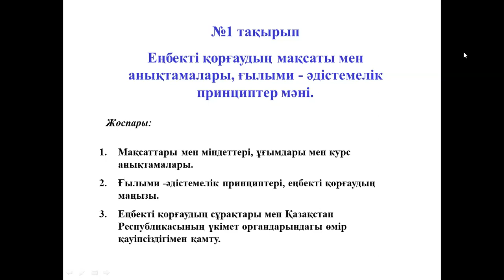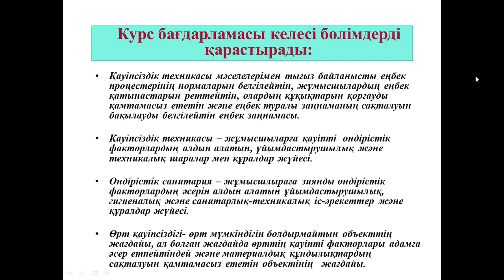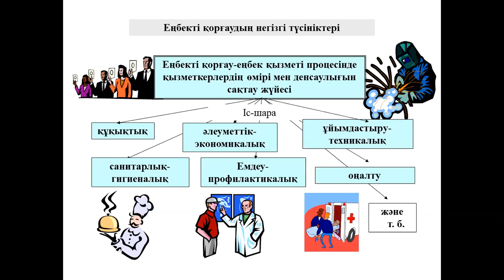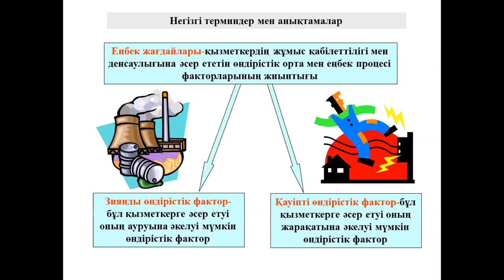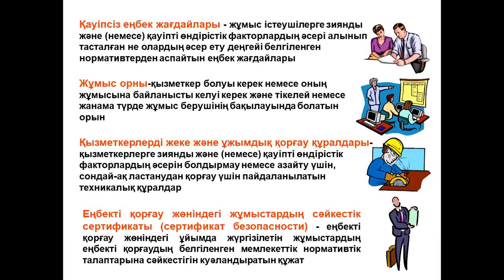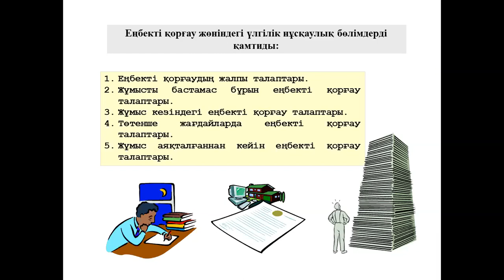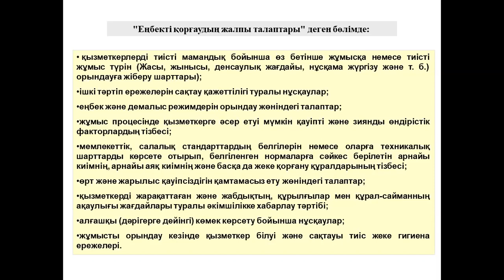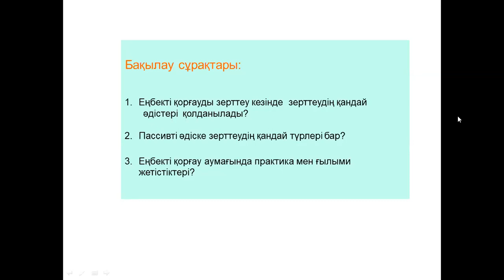Сагимбаева Ш.Ж.№1 дәріс Еңбек қорғау online video cutter com